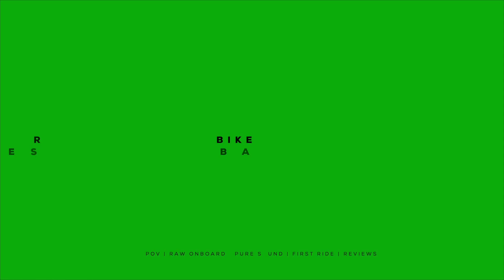Sukute Nagarkot KTM Pro Gateway Ride Part 1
This is the part 1 of the KTM Pro Gateway ride to Sukute. While returning from the Sukute we have taken a Naragkot route and it was very difficult and adventurous.

  Settings:
      Res/Fps: 2.7k/29.9fps
      FOV: Superview
      Stabilization: ON
      Protune: ON
      ISO: 100 (Min and Max)
      White Balance: auto
      Color: Flat
      Sharpness: Medium
      RAW Audio: High
      Wind: Auto
ND Filter: Telesin
GoPro Case: Telesin ND Filter Adapter

Let's Get in Touch:
@bikerzbeast (Content related to Bikes, Updates).

@hidden.memoir (Photography stuff except for Bikes).

ABOUT MY STUFFS:
Current Ride: Dominar 400 UG 2023
Previous Ride: Yamaha Ray ZR Fi 2022 / KTM Duke 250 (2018)

Helmet: AGV K5-S MARBLE MATT BLACK/WHITE/GREEN, LS2 FF397 Vector Sign (Matte Yellow Black)
Riding Jacket: ALPHA Viking (Black)
Riding Shoes/Boots: ALPHA Casual Shoes, RST Paragon 2 Boots
Riding Pants: KAVACH Touring Pant
Riding Gloves: Alpinestars SP-1 (Black), City Full Gloves (Black)
Camera: GoPro Hero 8, Samsung Note 9 Plus, DJI Osmo Plus

ShotOn:  GoPro Hero 8 (2.7k / 30fps)

DM on Instagram: @bikerzbeast.